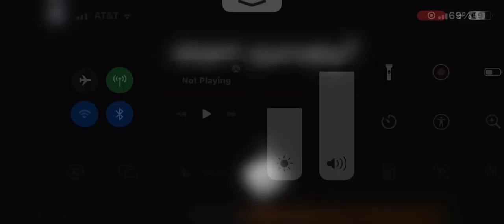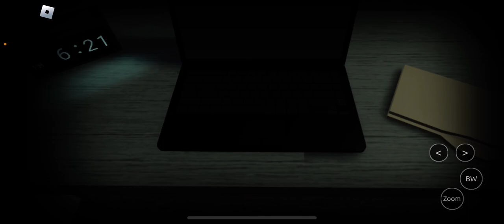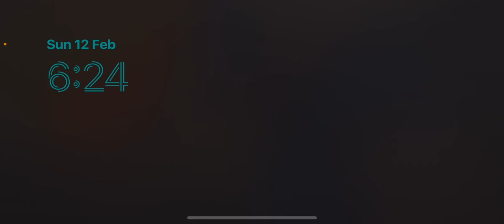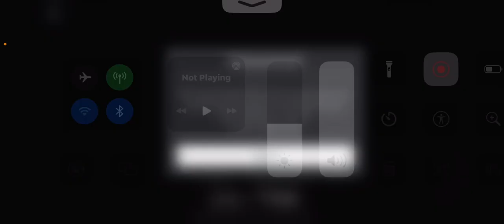Start a survey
Hello guys today I’m playing start survey on Roblox